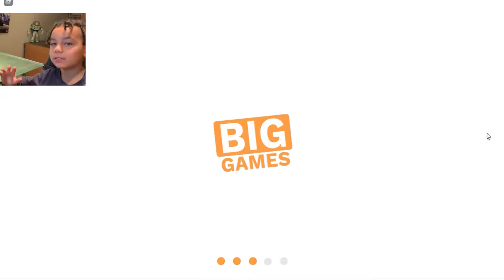Roblox PET SIMULATOR X LOOK HOW MANY PETS I GAVE AWAY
TYRELLMYSON GAMING!!!👏🐱‍👤🐱‍🏍🍕💯🎮🕹🏆